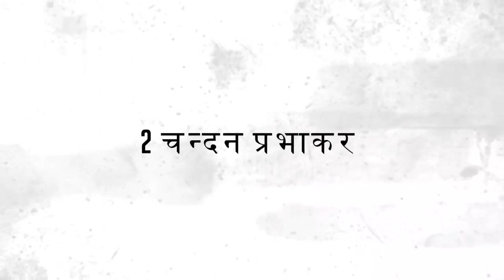The Kapil Sharma Show Cast Salary year 2020 ||Shuryanshi Gyan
हेलो दोस्तों आज इस विडियो में आपको ध कपिल शर्मा शो के किरदारों को एक एपिसोड के कितने रुपये दिए जाते हे उसके बारे में बताएँगे |

धन्यवाद